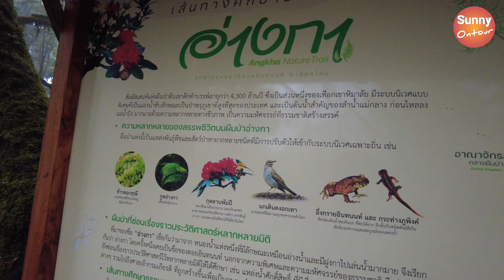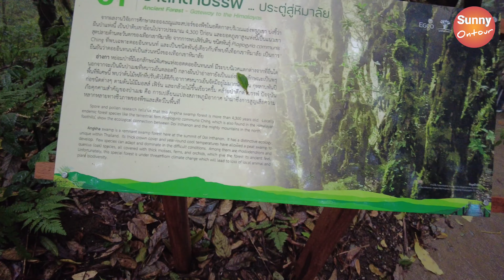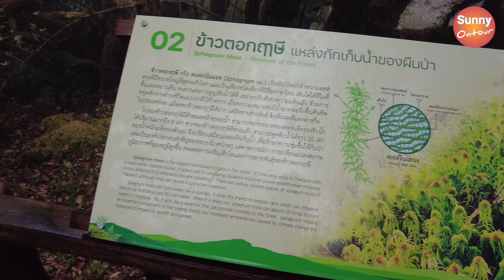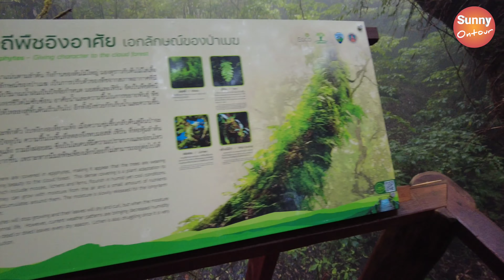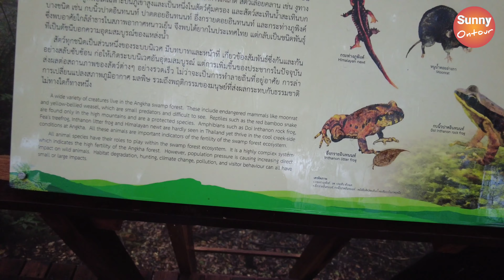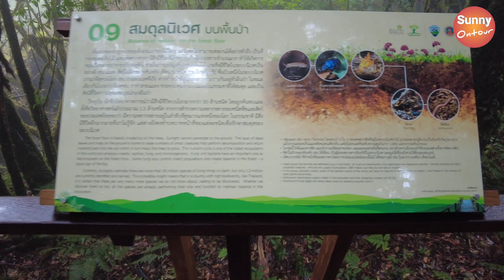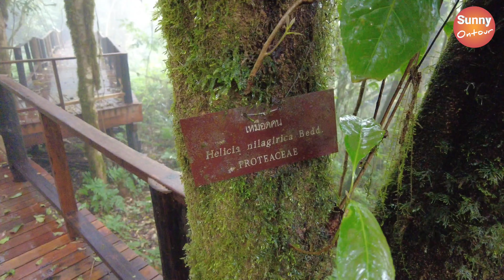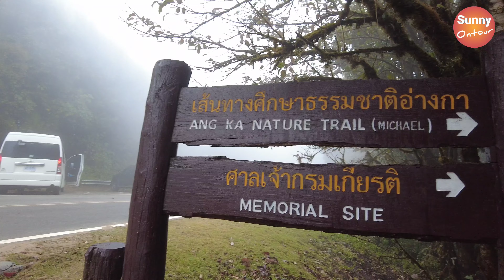[4K] เส้นทางศึกษาธรรมชาติอ่างกา อช.ดอยอินทนนท์ | Ang Ka Nature Trail Doi Inthanon National Park